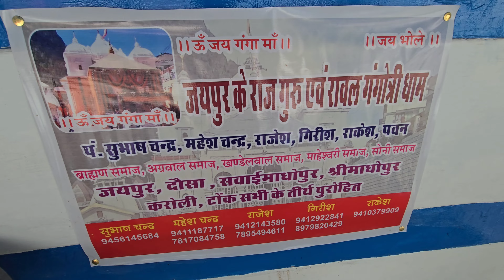गंगोत्री धाम मे मां गंगा की दिव्य दर्शन || जय गंगा मैया 🌹